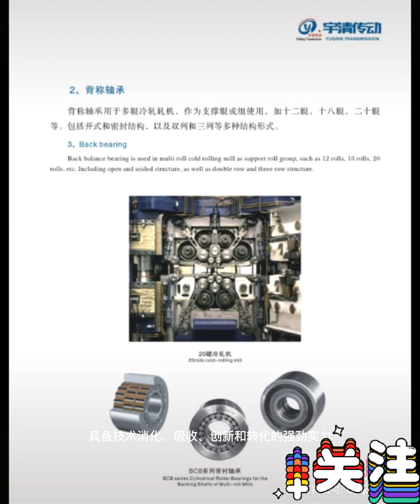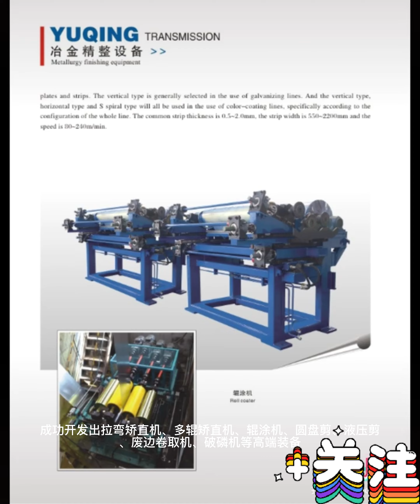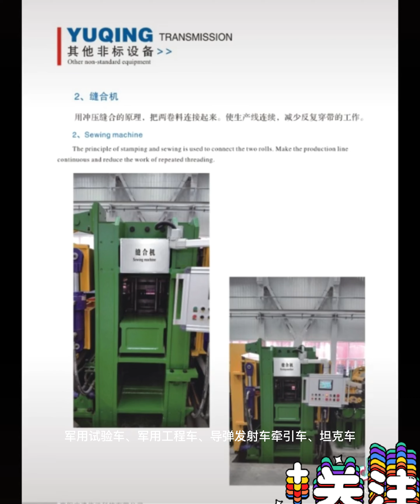繁花忆系列12：宇清传动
襄阳宇清传动科技有限公司，成立于1999年5月，位于襄阳市高新区汽车工业园新星路5号，注册资本5000万元，总资产2.9亿元。公司主导产品有辊系和高端装备、球笼等速万向联轴器、非标轴承等。

公司坚持“科技创新、产业报国”的企业宗旨，具备技术消化、吸收、创新和转化的强劲实力，每年开发新产品100余种，成功实现高端装备、球笼等速万向联轴器、非标轴承的进口替代，在业内享有较高声誉和知名度，并出口印度、越南、印尼、伊朗、坦桑尼亚、哥伦比亚等国家。

公司是国家高新技术企业、国家知识产权示范企业、省“专精特新”小巨人企业、省科技创新明星企业、省重点扶持科技创新型企业，获得省级企业技术中心、工业设计中心、湖北省著名商标认证，拥有有效专利65项，通过了ISO9001: 2015、IATF16949:2016、GJB9001C-2017质量体系认证。公司成功申报国家863计划1项，国家火炬计划重点项目2项，国家重大成果转化2项、国家重点新产品2项、省攻关计划7项、市级和区级重大研发项目10余项。

公司从工作辊、支撑辊、辊盒等矫直单元开始研制，逐步延伸到成套高端装备，成功开发出拉弯矫直机、多辊矫直机、辊涂机、圆盘剪、液压剪、废边卷取机、破磷机等高端装备，在宝钢、首钢、武钢、邯钢、鞍钢等特大型企业配套。

公司球笼等速万向联轴器产品，具有承载力强、动平衡精度高、同步性能好等优点，广泛应用于有色金属轧制传动设备、石油机械传动设备、大型重型特种运输传动设备、起重传动设备等领域。目前，军用试验车、军用工程车、导弹发射车牵引车、坦克车，已采用了公司产品。“国庆60周年”、“纪念抗日战争胜利70周年”阅兵仪式上，公司产品光荣而成功地配套应用在阅兵军车上。

公司在非标轴承产品上，可以为客户提供专业化的技术服务和产品供应。现已研制出向心圆柱滚子轴承、柱滚子组合轴承、滚针轴承、关节轴承、滚轮轴承、复合滚轮轴承、高温滚轮轴承、带座轴承、推力轴承、泵用轴承、背衬轴承等众多类型的产品。产品尺寸最小内径20mm，最大内径1200mm；适用于转速高、载荷大、空间小的场合；适用于高温、高压等特殊工况。

   2015年，公司成功引进骆驼集团股份有限公司（股票代码601311）第二大股东湖北驼峰投资有限公司的投资。这势必将进一步促进企业更好更快地发展！